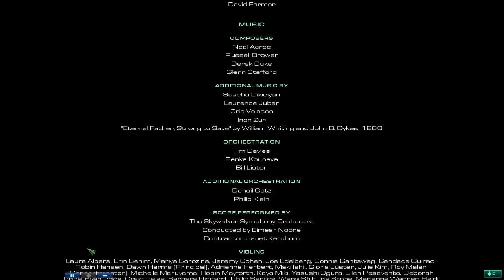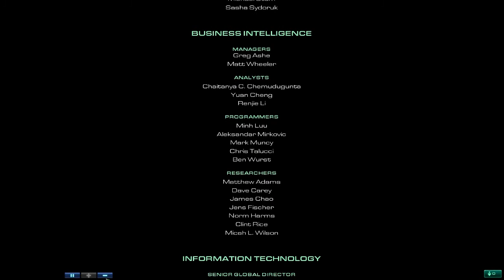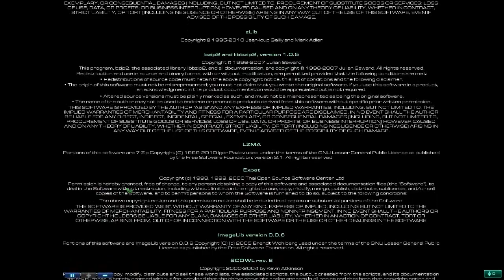Let's Play Starcraft 2 Part 29 - Finale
In this part, we take on All In, the final mission in the Starcraft 2: Wings of Liberty campaign.  This is not an easy one, even when you know what you are doing because we actually have to take on Kerrigan in this one.  Then, it's time for the well-earned final cutscene and credits.